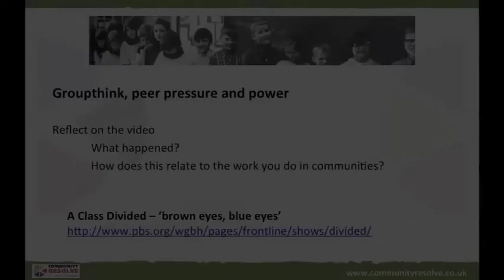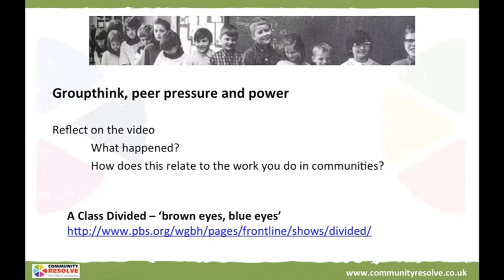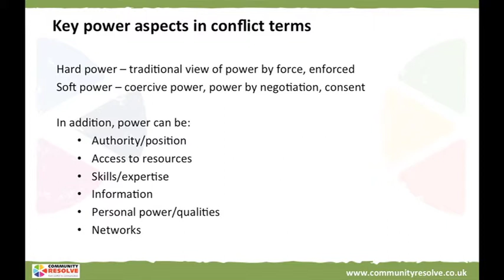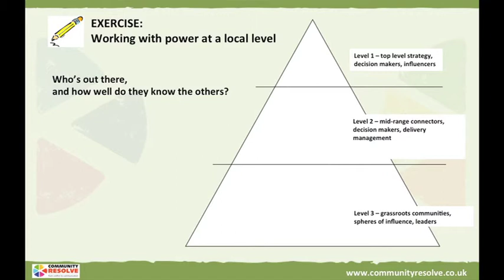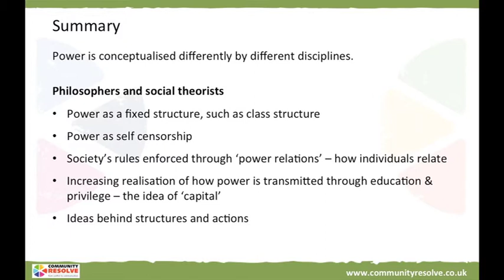session 4 part 2